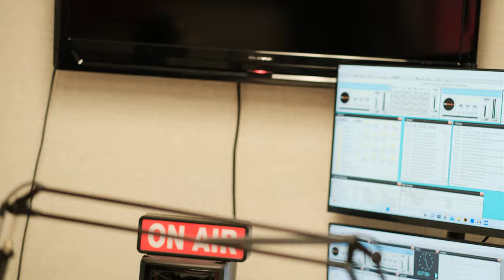Tyrese Says He Sometimes Wishes He Was Born Latino! Fair or Foul Assessment of The Black Community?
Tyrese set social media ablaze nearly a week ago when he shared an Instagram post expressing that he sometimes wishes he were born Latino. His remarks were underscored by stating that, unlike Black culture, Latinos had not lost their way because they remained grounded in community.

He used a video of a Hispanic man overcome with emotions after realizing his family rallied together to purchase him his dream car as a token of appreciation for his countless sacrifices. “We can’t get anything done and accomplished as a fragmented culture, insecure, threatened by each other, competitive towards our own race, killing ourselves every single day frivolously. The majority of us [are] Black men, and millions are locked up in prison,” he wrote.

Though his post would go on to acknowledge that Black people “were beyond powerful, influential and successful,” Tyrese still harped on his perceived lack of large-scale fellowship and support within the community. “Imagine if we all linked? [If we] poured [into] and built up on each other instead of moving like fragmented and dysfunctional. We have what it takes to take over the world!” continued the “How You Gonna Act Like That” singer.